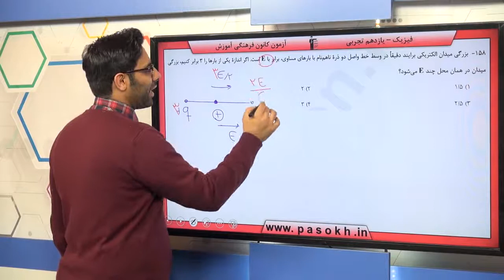پایه يازدهم تجربي فيزيك 3 الكتريسيته‌ي ساكن سوال 158 درصد پاسخگویی 17